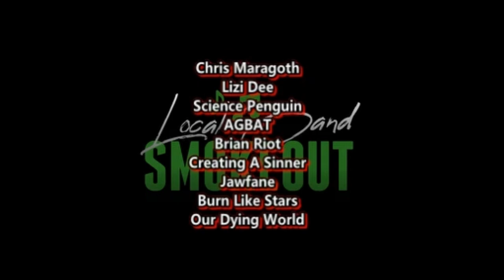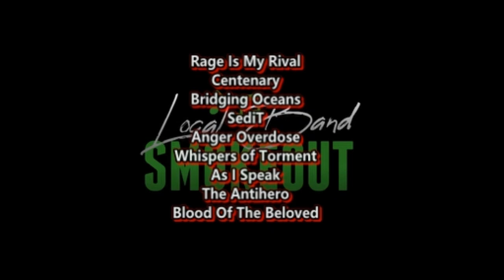THE CROWD IS GOING CRAZY ! Raise A Suilen - The Way of Life ( Reaction / Review ) LIVE PERFORMANCE